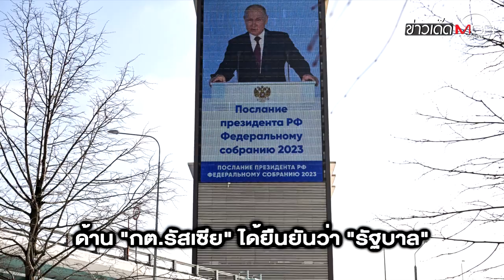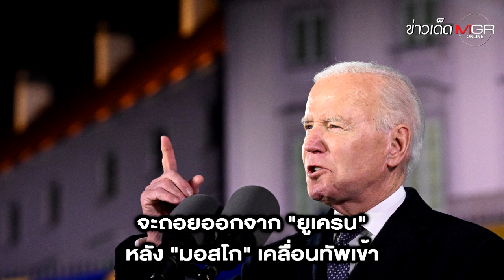"สหรัฐฯ" ลั่นชัยชนะจะไม่มีวันเป็นของ "รัสเซีย"! "ปูติน" ระงับ "สนธิสัญญาควบคุมนิวเคลียร์"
"สหรัฐฯ" ลั่นชัยชนะจะไม่มีวันเป็นของ "รัสเซีย"! "ปูติน" ระงับ "สนธิสัญญาควบคุมนิวเคลียร์": ข่าวเด็ดแมเนเจอร์